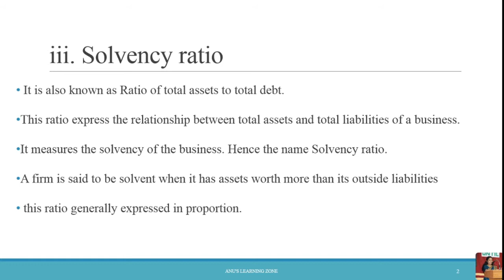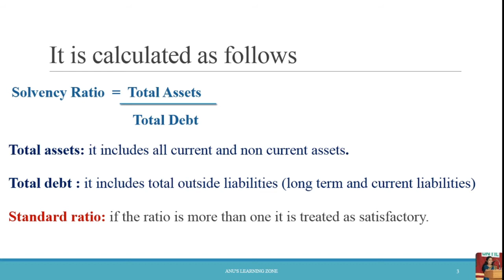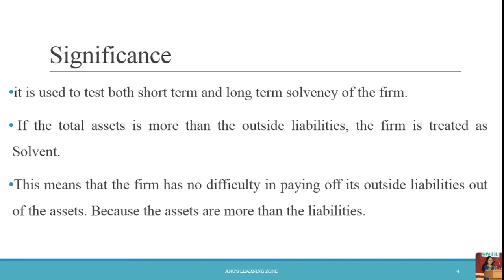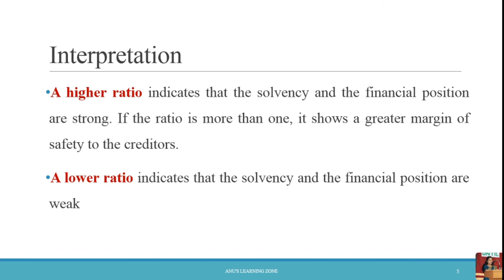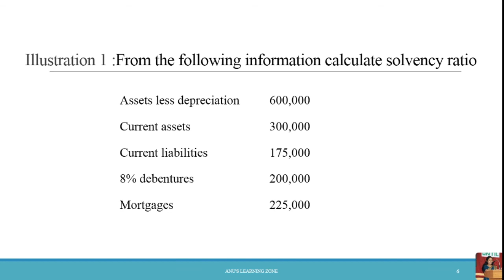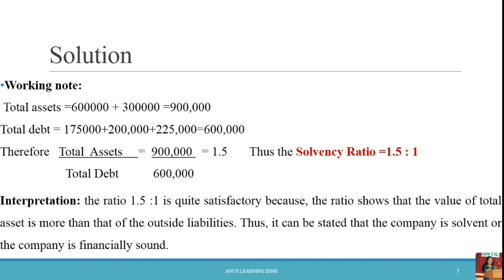Solvency ratio (Malayalam)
This video explain the way to calculate and interpret the solvency ratio.
this video will be helpful to B.COM,BBA,M.COM AND MBA students who have the subjects like Management accounting or Accounting for management and Corporate Accounting (calicut university 3rd semester BBA)